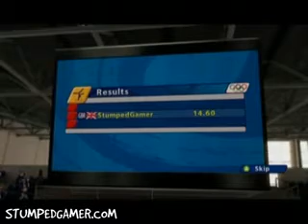Beijing 2008 XBOX360 Vault 2